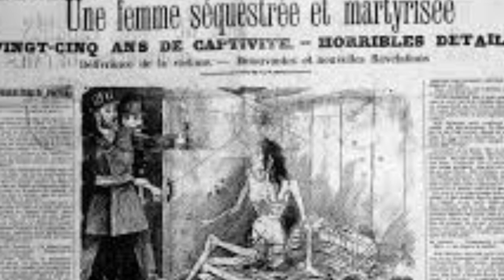La VERDADERA historia de RAPUNZEL || LA TRÁGICA HISTORIA DE BLANCHE MONNIER